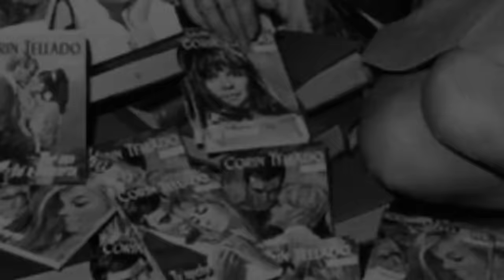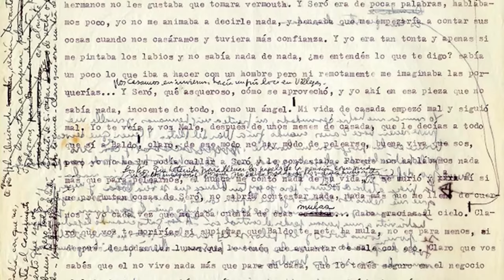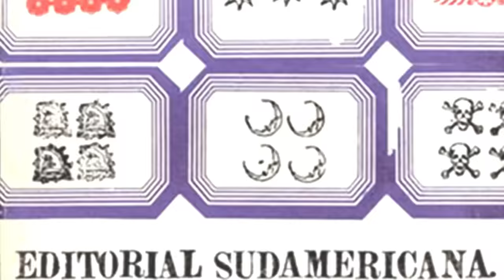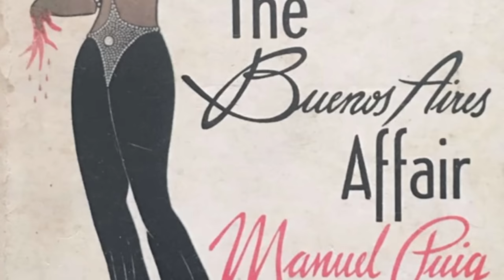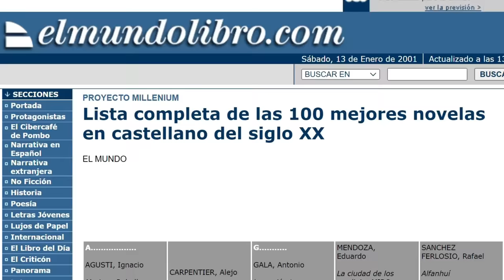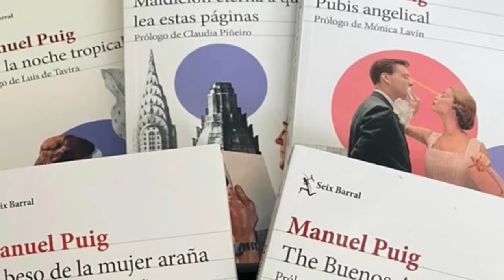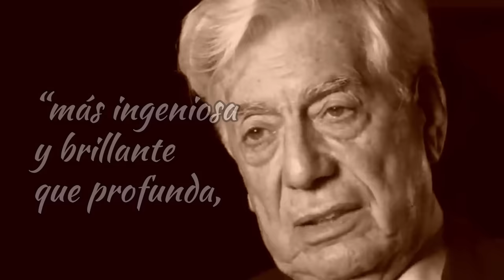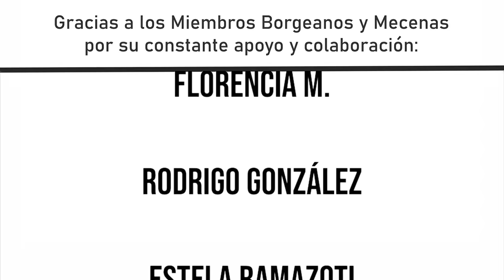Manuel Puig y la homofobia del Boom Latinoamericano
Al cumplirse 90 años del nacimiento de Manuel Puig, el sello Seix Barral reeditó las ocho novelas del autor argentino, y ahora publica ‘El beso de la mujer araña’ en Booket. Libros que siguen siendo leídos a pesar de que su autor fue marginado del Boom latinoamericano porque sus características no cuadraban en lo que se esperaba de los “astros” literarios y editoriales del mundo. Ni él ni ninguna mujer… ¿Por machismo, por homofobia…?